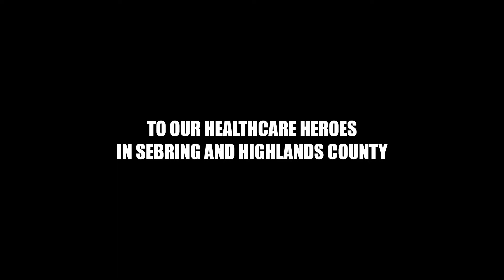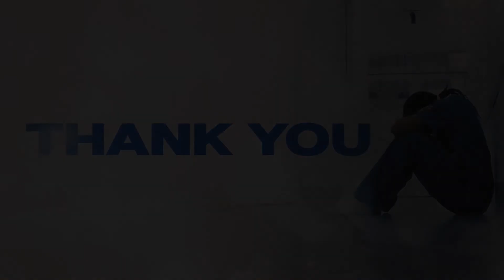Thank You Healthcare Heroes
A special "thank you" to all our Healthcare Heroes in Sebring and Highlands County from First Sebring Church!